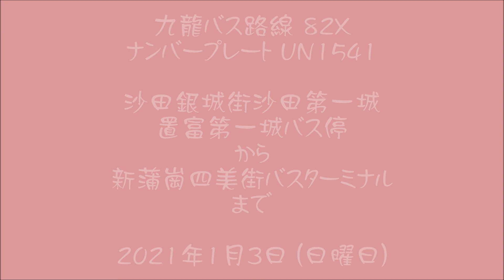九巴 82X 置富第一城往四美街 (UN1541) [附城巴A29及九巴38臨時改道]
新界巴士路線82X，由九巴營辦，循環來往濱景花園及黃大仙，途經沙田第一城、愉翠苑及廣源邨後，取道大老山隧道依次途經新蒲崗（彩虹道）、黃大仙下邨及鑽石山後再經大老山隧道返回沙田。

Fortune City One to Sze Mei Street
Fortune City One à Rue Sze Mei
置富第一城から四美街まで

4:08

因大磡道封閉，城巴A29P和九巴38等改行鳳德道及斧山道。

Due to the closure of Tai Hom Road, Citybus A29P and KMB 38,
etc were diverted to Fung Tak Road and Hammer Hill Road.

En raison de la fermeture de Route Tai Hom, Citybus A29P et
KMB 38, etc ont été détournés vers Route Fung Tak et Route
Colline Marteau.

大カン道の閉鎖のため、シティバスA29Pと九龍バス38などは
鳳徳道と斧山道へ転換された。